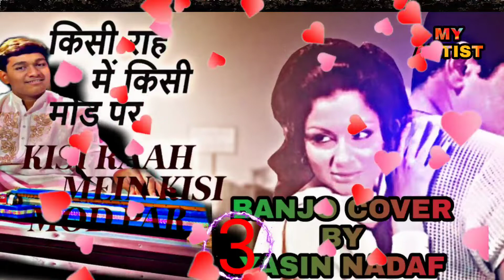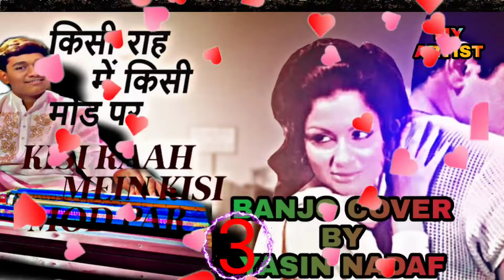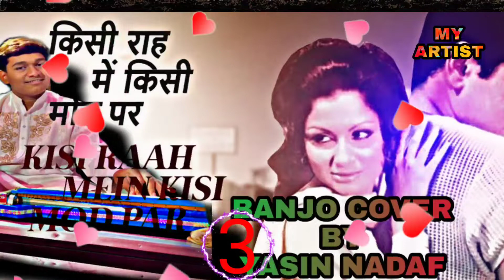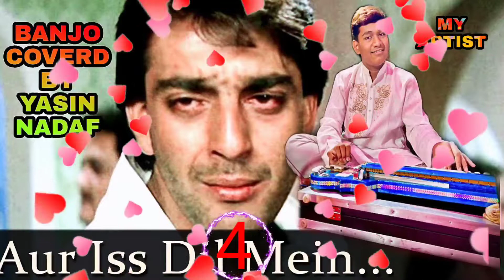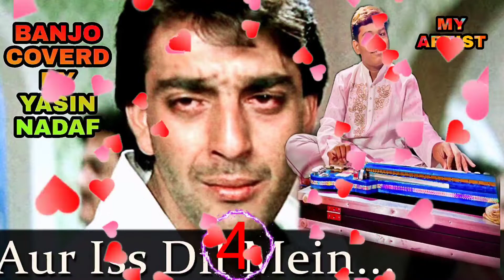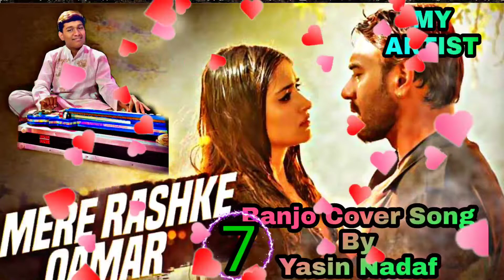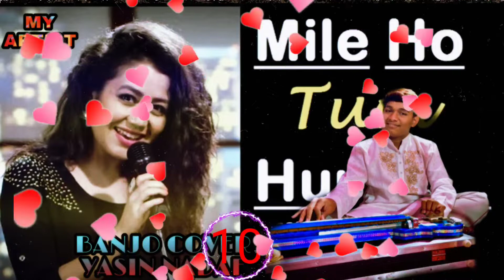Top 10 Non Stop Banjo Cover Songs | By | Yasin Nadaf | 9970754181